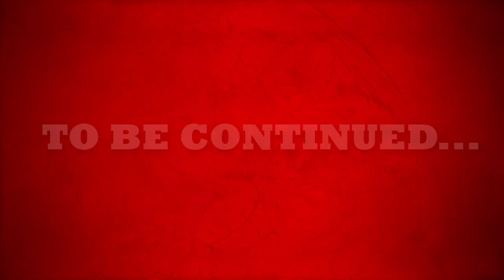facePALM FICTION S01E05 "Praktykant" (1/2)